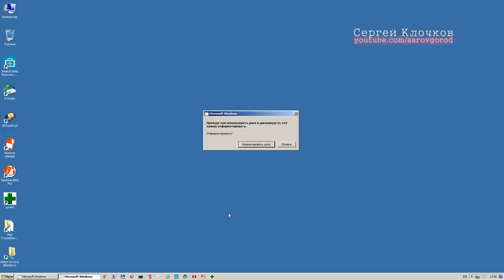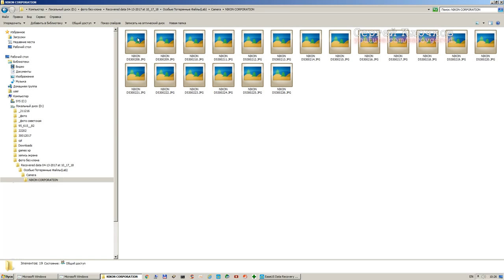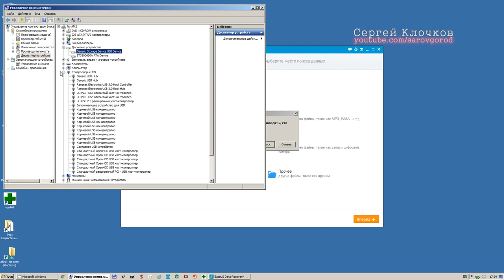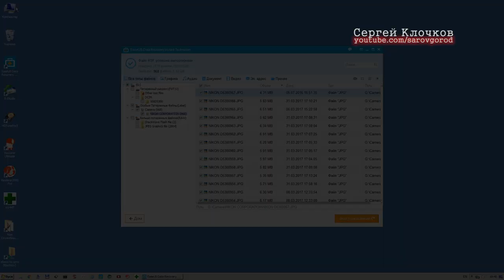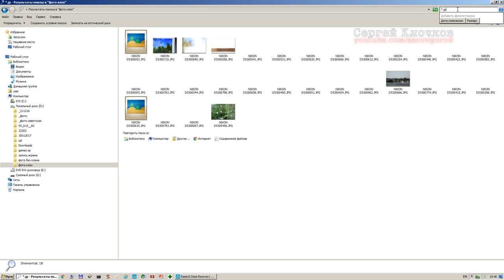SD просит отформатировать как достать фото